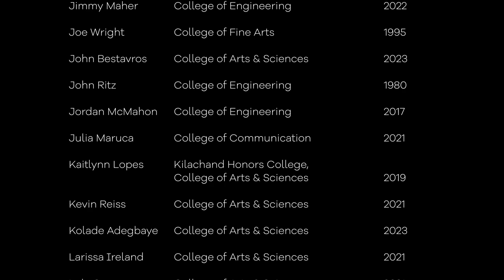BU Pep Band and Alumni Perform Virtual Fight Song, “Go BU”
Are you Rhetty for some Terrier pride? BU Pep Band and Alumni are providing the soundtrack for this week of celebration. Enjoy their virtual rendition of the BU Fight Song!